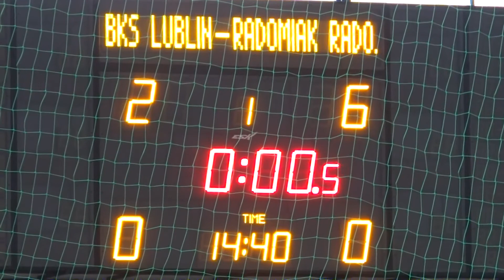Radomiak Radom BKS Lublin